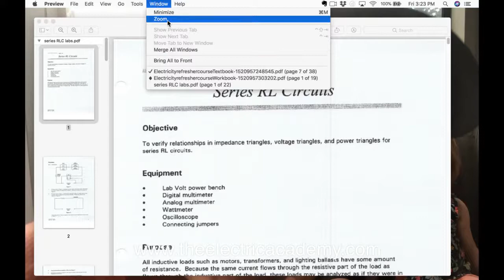Some tips on Electrical troubleshooting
In this facebook live video I go through some tips I use when troubleshooting.

For access to the Ebook I talk about you can

For a free pdf of online resources for Electricians